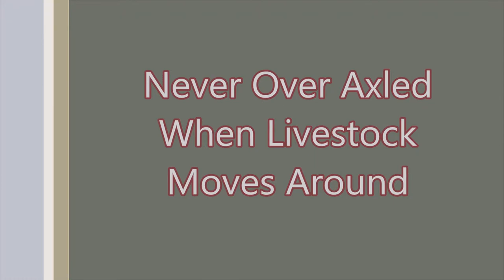22 Wheel Bull Hauler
22 wheel bull hauler.